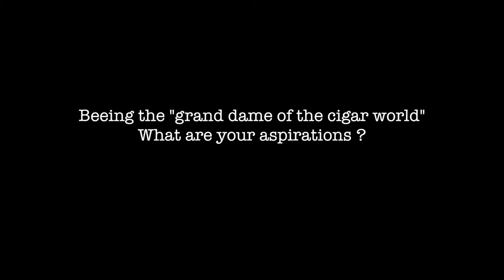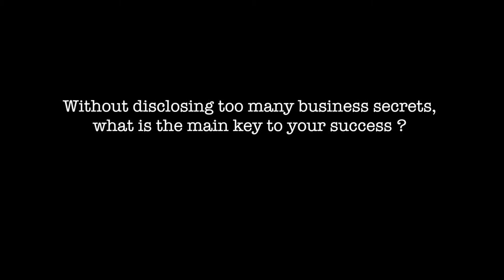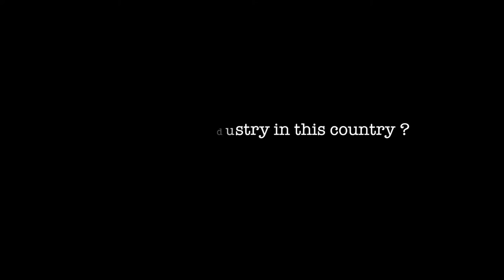Interview mit Maya Selva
Die Grande Dame der Zigarrenwelt, Maya Selva, erzählt warum Sie angefangen hat Zigarren zu produzieren, was ihre Ziele sind und verrät ihr Erfolgsgeheimnis.